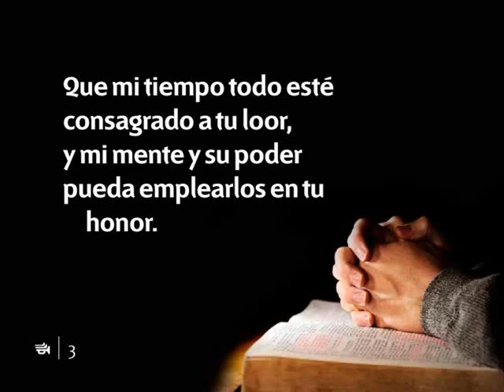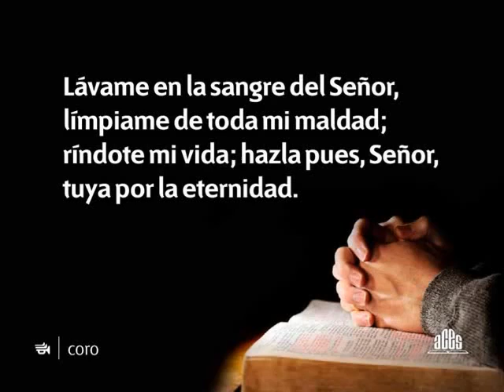248 Que mi vida entera este wmv pista)(480p H 264 AAC)